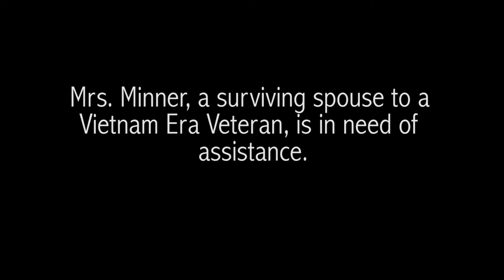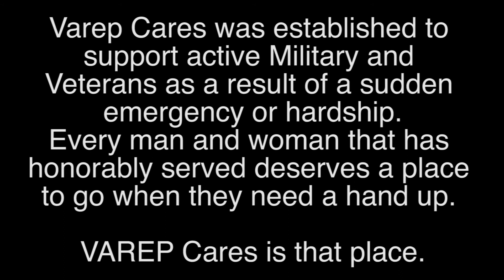VAREP Cares | The Minner Family